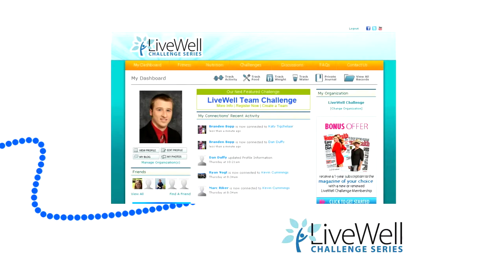Live Well Challenge